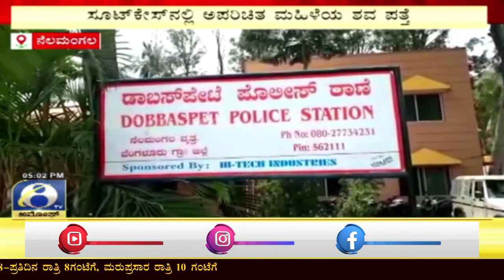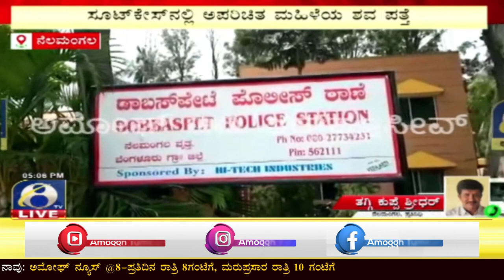ನೆಲಮಂಗಲ ತಾಲೂಕಿನ ಹೊನ್ನೇನಹಳ್ಳಿ ಗ್ರಾಮದ ಕೆರೆಯಲ್ಲಿ ಮೃತ ದೇಹ ಪತ್ತೆಯಾಗಿದೆ |Amoggh TV